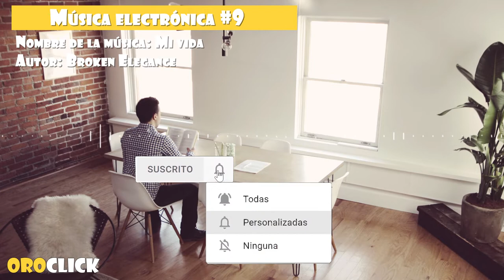Música electrónica #9 Mi vida (No Copyright Music)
Esta música es ideal para dar un efecto inspirador relajante a tus proyectos.

Música:
My Life de Broken Elegance